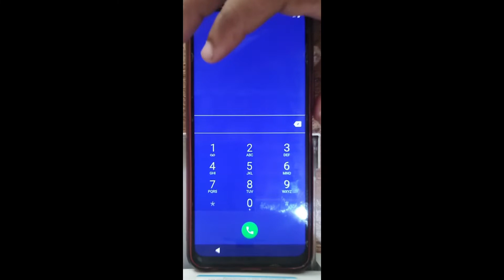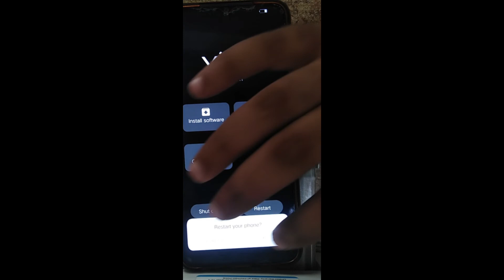How To Hard Reset All Vivo Mobile In Urdu Hindi Vivo Mobile Reset In Urdu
How To Hard Reset All Vivo Mobile easily along with frp In Urdu Hindi Vivo Mobile Reset In Urdu
all hardreset settings are involved in this scenario.All mobile reset like y23 y33 and y55 series.All Vivo Series Mobile reset easily.